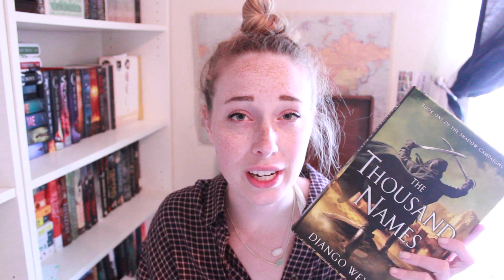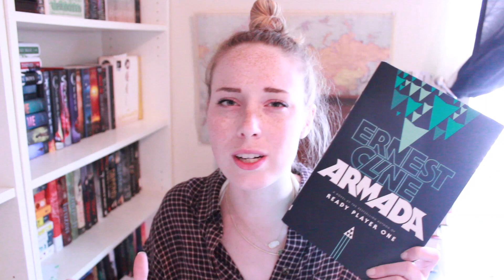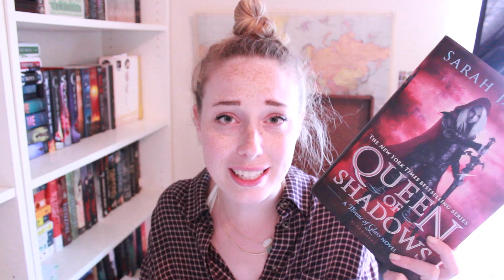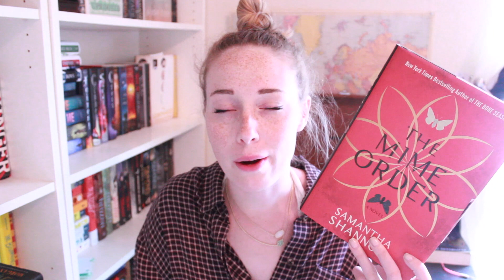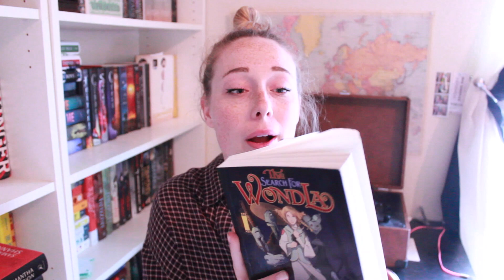HUGE September Book Haul!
Heyooo time to talk about a looottt of  books